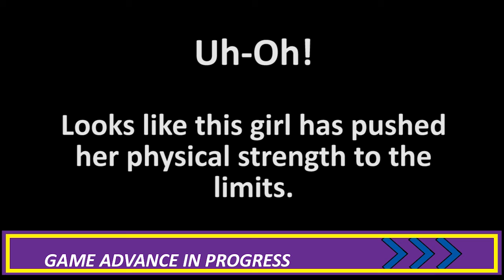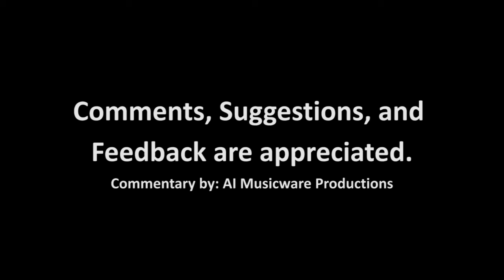Strawberry Nauts -ストロベリーノーツ- Let's Play - Episode 4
Game: Strawberry Nauts -ストロベリーノーツ-

Chiyori, the dorm supervisor, smells something good from Seitarou's room. She realizes that Seitarou is excellent at cooking and wants him to cook for the other dorm mates. Actually, Chiyori wants Seitarou to take over most of the household duties given that he is the only man in the dormitory... not a good use of manual labor.

Seitarou was also assigned to greet another person who will be checking into the dormitory. The person's name is Yao and she appears to be carrying a tremendous amount of cargo. Seitarou tries to offer his help but Yao declines until she falls over from all the heavy load. Luckily, Chiyori is there to help Yao out.

Translations are provided courtesy of Google Translate and Excite.jp.